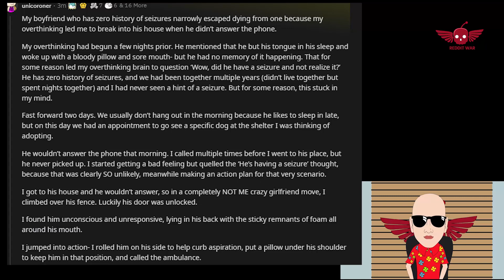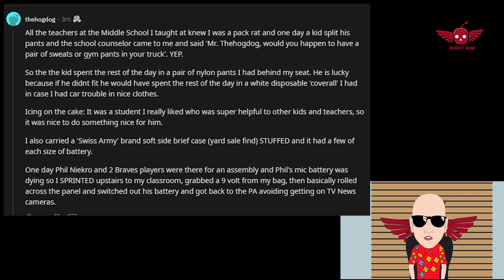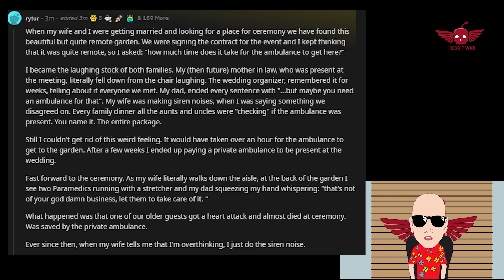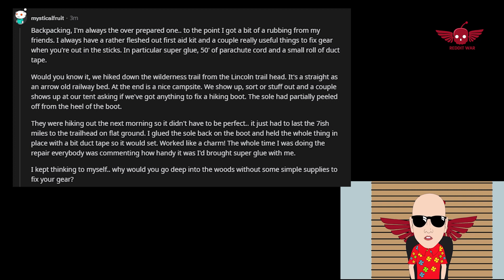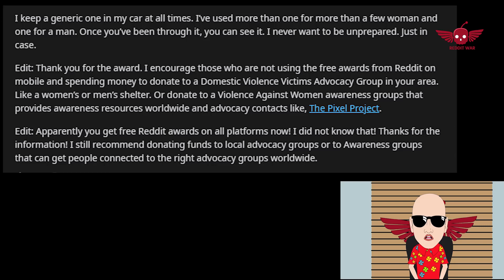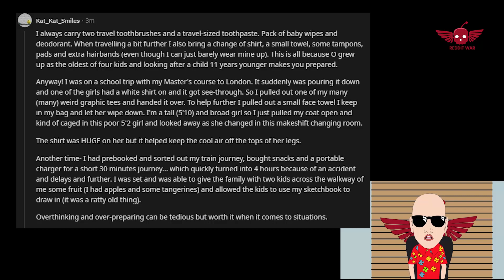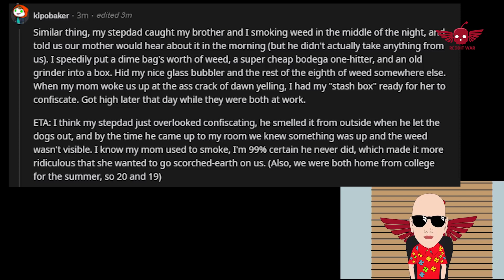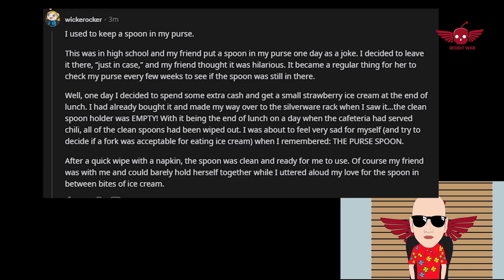Overthinkers of Reddit, what unlikely scenario actually came true that you were completely prepared